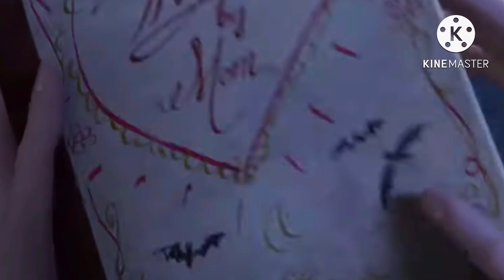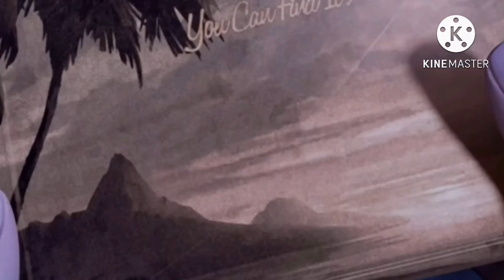Hotel Transylvania You Were right movie Tell GamerCassPlays